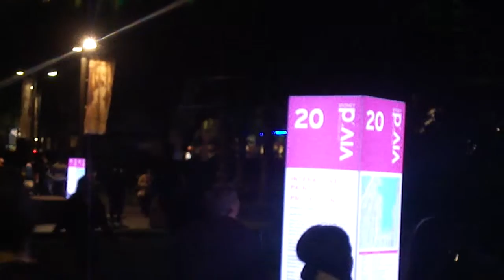Museum of Contemporary Art (MCA) - Vivid Sydney 2011